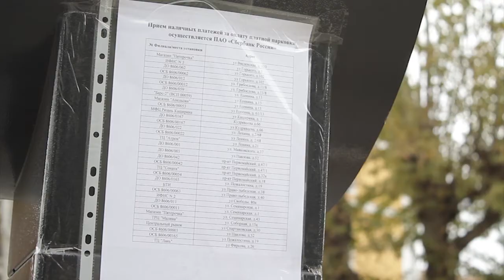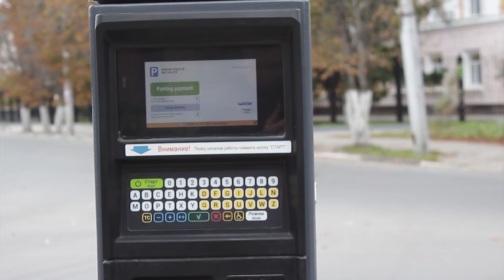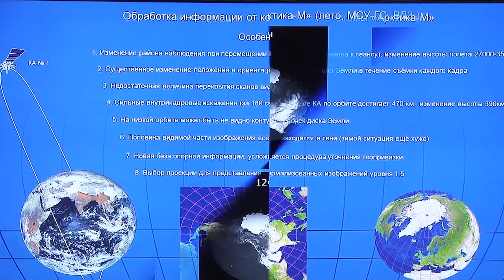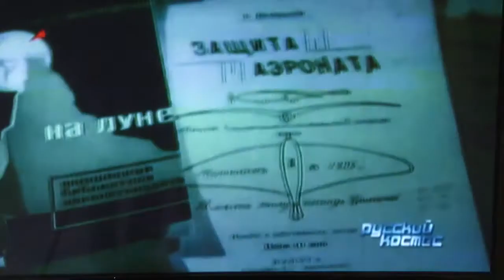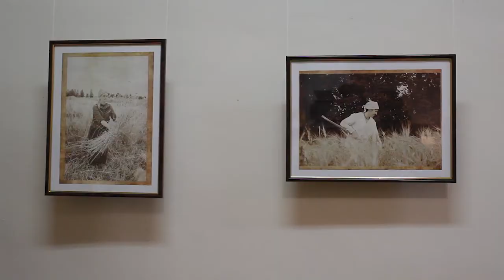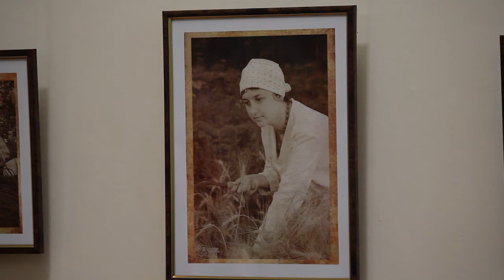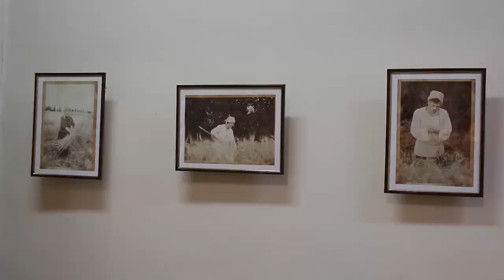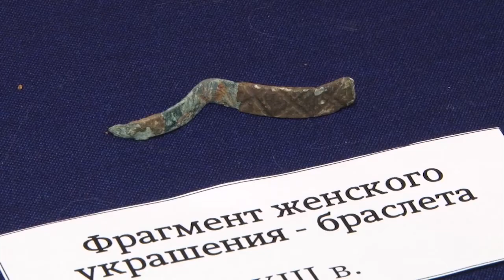Неделя города - новости Рязани 07.10.17